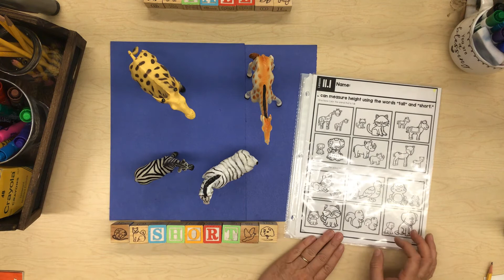Math: Lesson 11.1 PreK